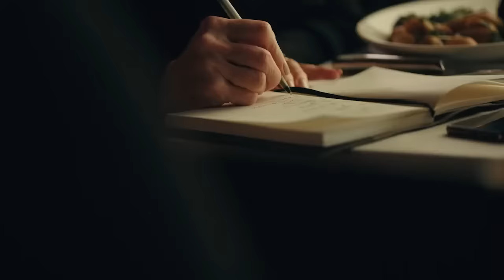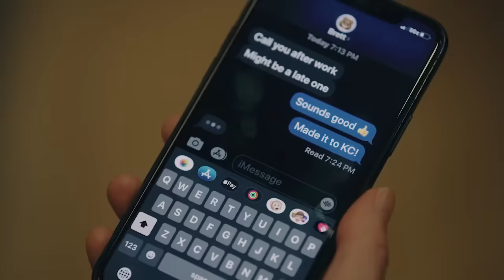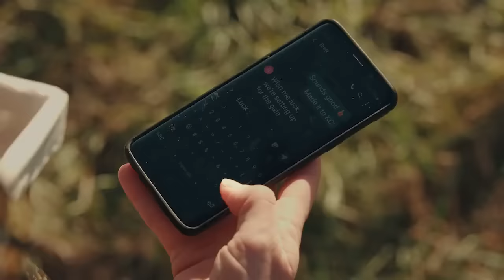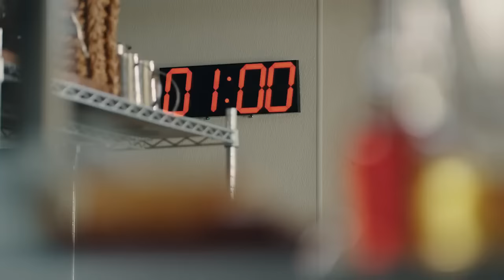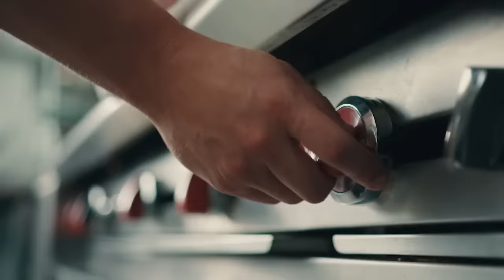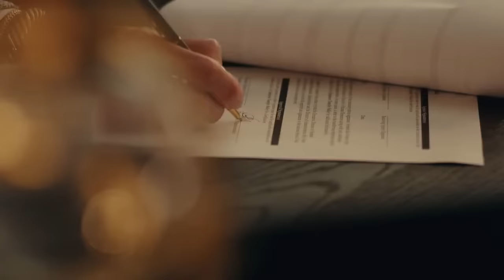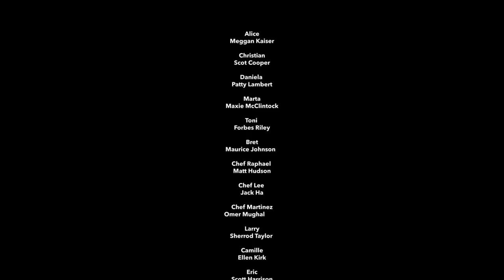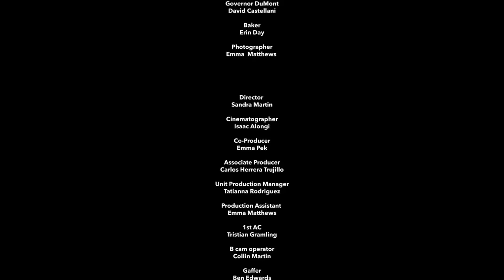Farm to Fork to Love (2021) | Full Romance Movie | Meggan Kaiser | Scot Cooper | Maurice Johnson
Focused chef, ALICE(Meggan Kaiser), works at one of the top restaurants in New York. After a disastrous night serving a food critic, she receives an invitation to judge the notorious food competition in honor of the annual fundraiser for the St. Andrew’s Children’s Hospital. Alice decides to go, and among the judges is the handsome chef CHRISTIAN(Scot Kooper), who attended school with Alice. The cooking show and her reconnection with Christian will make Alice find her calling and make her dreams come true.

Director: Sandra L. Martin
Writer: D.F.W. Buckingham
Stars: Meggan Kaiser, Scot Cooper, Maurice Johnson